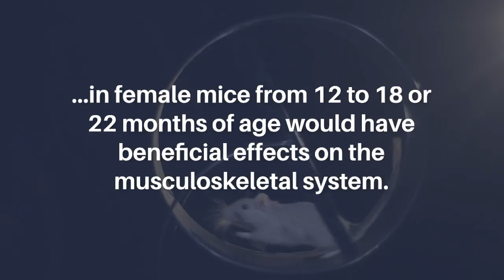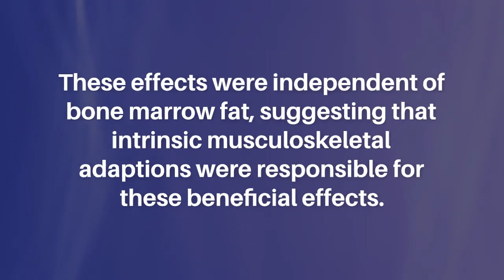Body Weight Influences Musculoskeletal Adaptation to Running in Aging Mice | Aging-US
Abstract

Frailty is the hallmark of aging that can be delayed with exercise. The present studies were initiated based on the hypothesis that long-term voluntary wheel running (VWR) in female mice from 12 to 18 or 22 months of age would have beneficial effects on the musculoskeletal system. Mice were separated into high (HBW) and low (LBW) body weight based on final body weights upon termination of experiments. Bone marrow fat was significantly higher in HBW than LBW under sedentary conditions, but not with VWR. HBW was more protective for soleus size and function than LBW under sedentary conditions, however VWR increased soleus size and function regardless of body weight. VWR plus HBW was more protective against muscle loss with aging. Similar effects of VWR plus HBW were observed with the extensor digitorum longus, EDL, however, LBW with VWR was beneficial in improving EDL fatigue resistance in 18 mo mice and was more beneficial with regards to muscle production of bone protective factors. VWR plus HBW maintained bone in aged animals. In summary, HBW had a more beneficial effect on muscle and bone with aging especially in combination with exercise. These effects were independent of bone marrow fat, suggesting that intrinsic musculoskeletal adaptions were responsible for these beneficial effects.

Keywords - body weight, musculoskeletal adaptation, long-term, voluntary wheel running, aging

About Aging-US